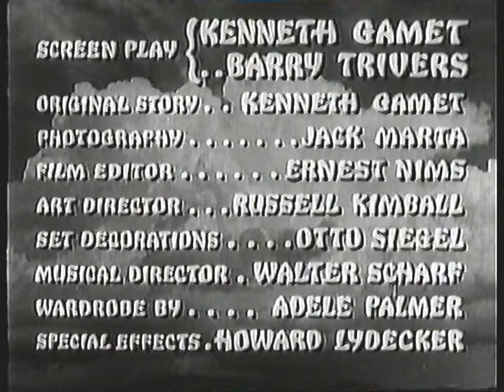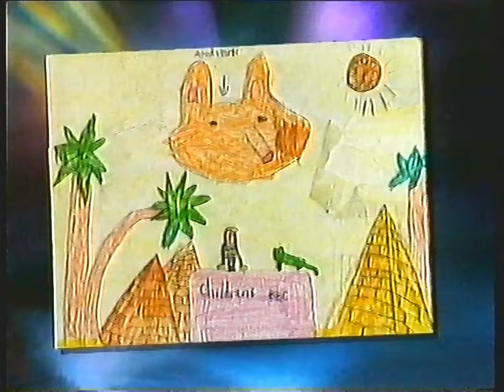BBC1 Continuity & CBBC IVC - Thursday 27th January 1994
End Of The Flying Tigers
BBC1 Trailer - Love Hurts
Children's BBC IVC with Toby Anstis leading into Noddy